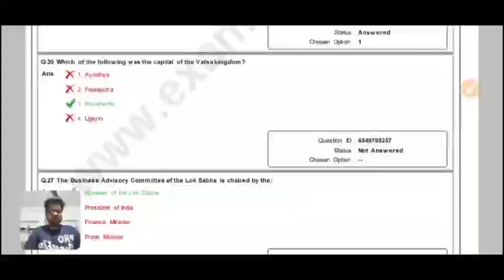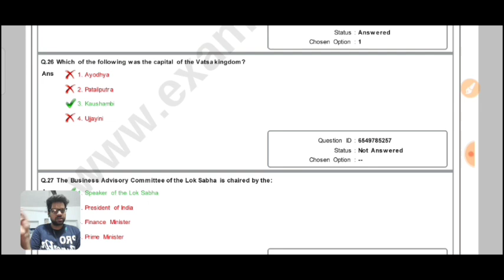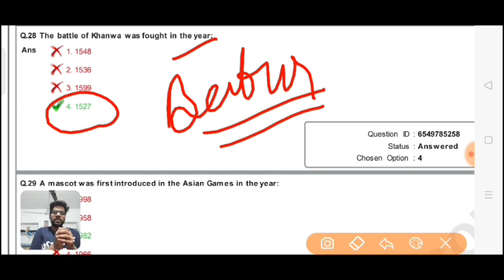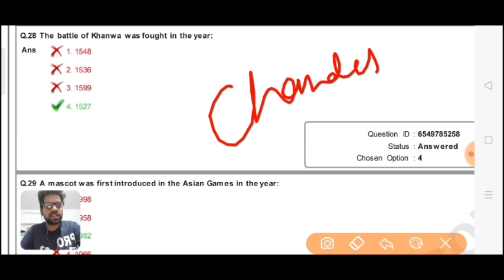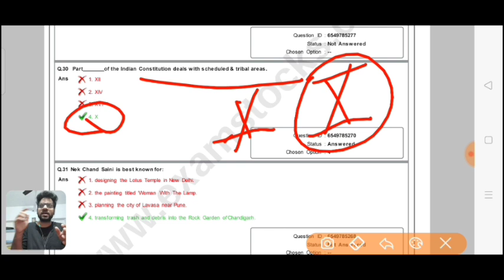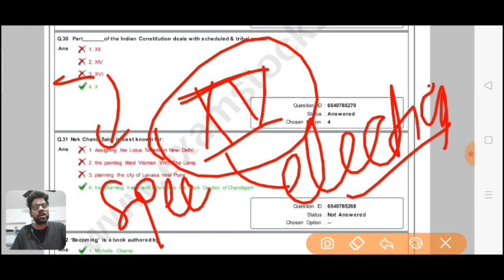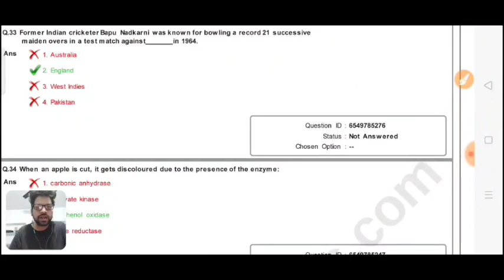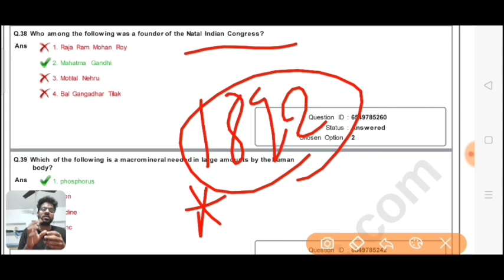GS SSC Stenographer 22dec(morning) part-2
English Shorthand